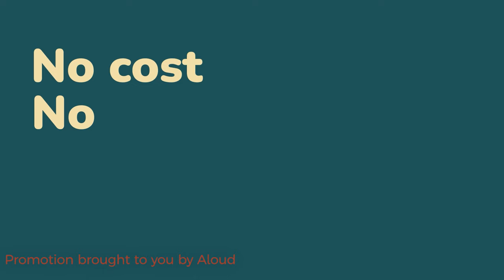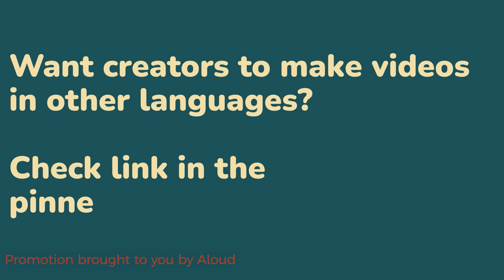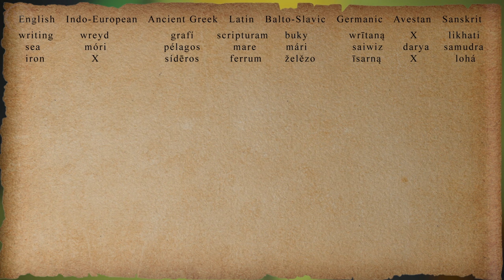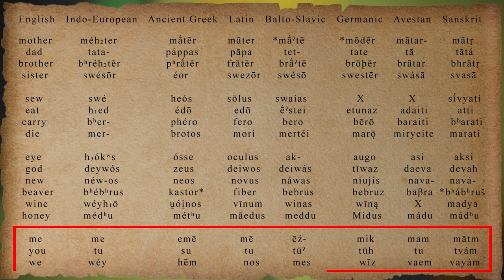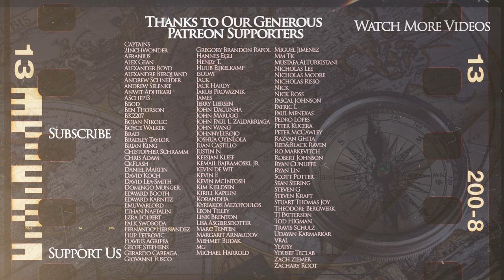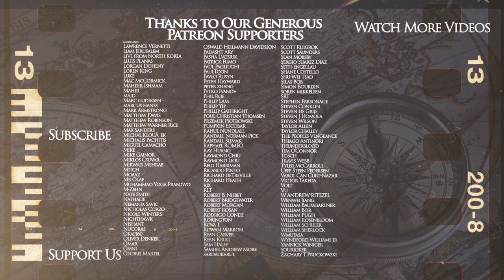Evolution of the Indo-European Languages - Ancient Civilizations DOCUMENTARY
The Kings and Generals animated historical documentary series on the ancient civilizations continues with a video on the evolution of the Indo-European Languages, as we give a summary of how this language family formed and how the languages belonging to each are still connected to each other:

The video was made by Arb Paninken, while the script was developed by Georgi Kolev. This video was narrated by Officially Devin